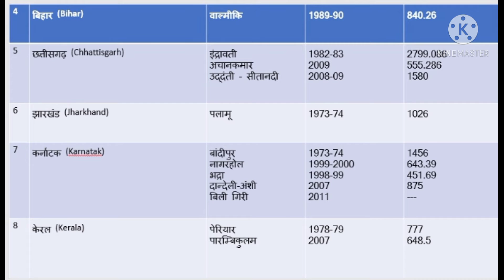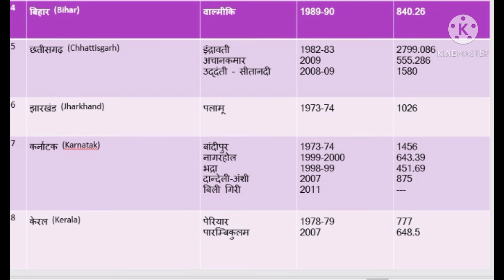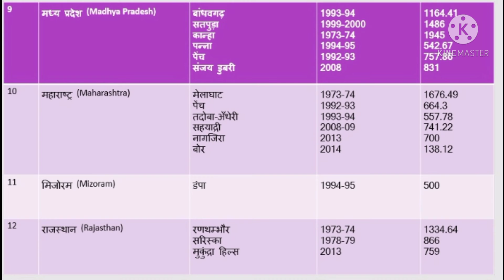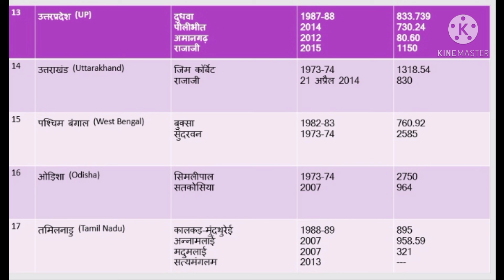Tiger reserve of India